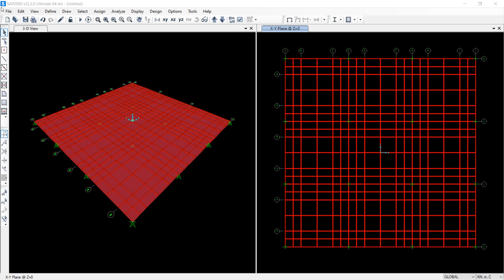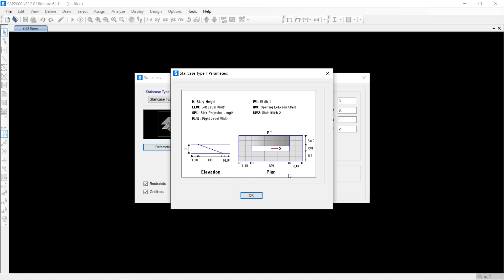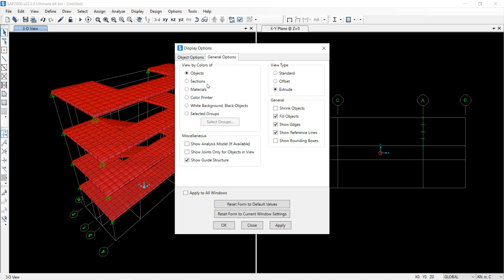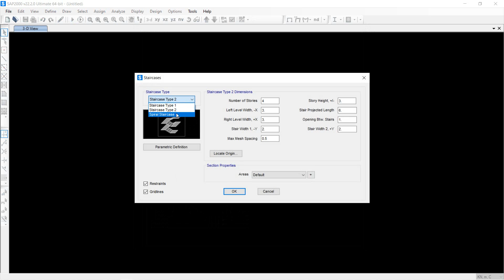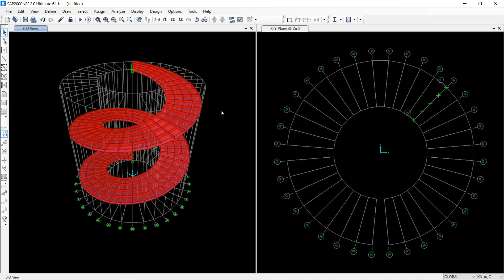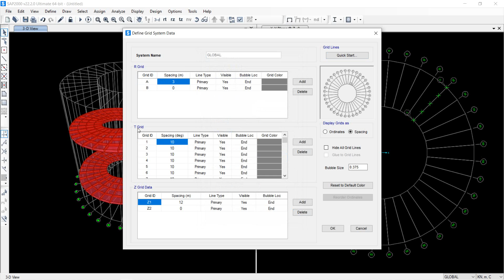SAP2000 v22 - Staircase